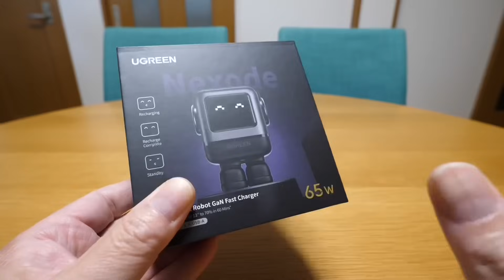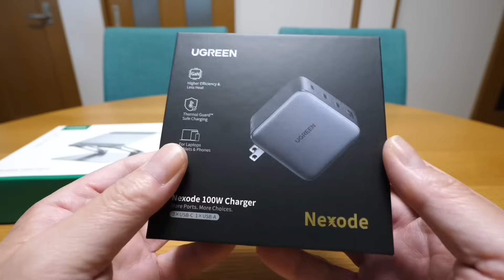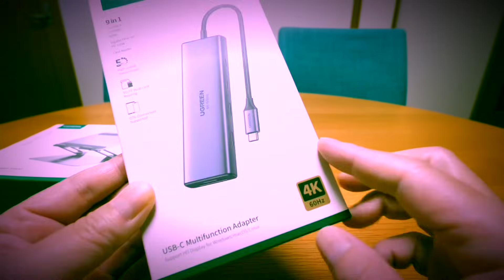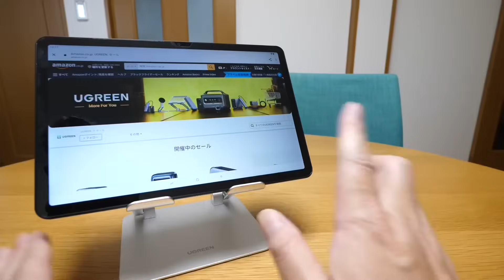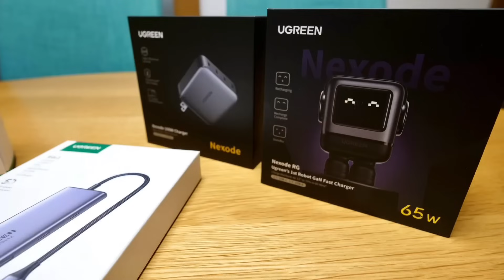最大40%OFFの超ビッグセール Amazonブラックフライデー UGREEN製品をお安くゲット！【提供 UGREEN】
【一番お得なUGREEN ブラックフライデー】
2023/11/24(金)  〜 12/1(金) 23：59期間限定

最大40%OFFの超ビッグセール

UGREEN Nexode RG 65w 充電器　 5％OFF専用コード：【UGBFRID30】
UGREEN Revodok USB Cハブ 9-IN-1　 5％OFF専用コード：【UGBFRID10】
UGREEN Nexode 充電器 100W 4ポート 5％OFF専用コード：【UGBFRID11】
UGREEN タブレット スタンド　5％OFF専用コード：【UGBFRID29】

最大12%ポイントアップキャンペーン
エントリー：
Amazon Music Unlimited 最初の3か月0円（2024年1月11日まで）
Amazon Kindle Unlimited 3ヶ月99円
Audible 会員なら12万以上の作品が聴き放題
BLACK FRIDAY スタンプラリー